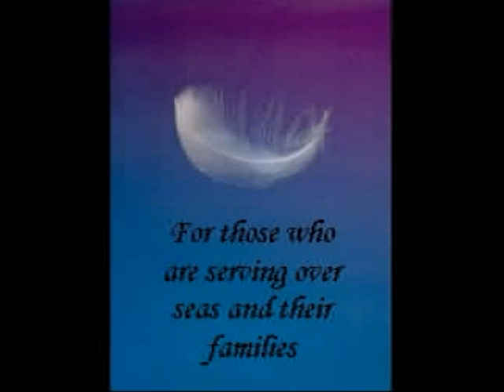Feather Theme For Soldiers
For those who are serving over seas and their families. I was inspired to make this video when i found out my friend was leaving to go to the marines.